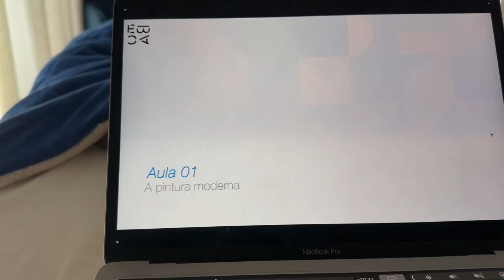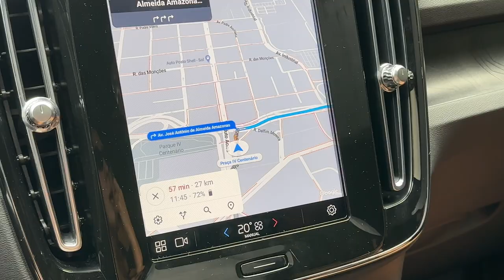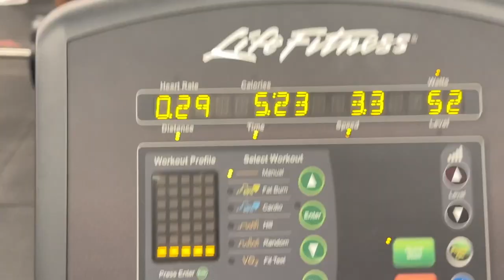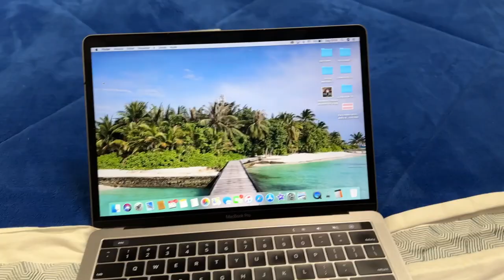VLOG DE ROTINA + INDO ESCOLHER TECIDO PARA A NOVA COLEÇÃO DA LEONI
No vlog de hoje mostrei minha rotinha, voltei a fazer academia ): vamos ver se eu pego firme dessa vez rs
Fomos comprar tecido para a nova coleção da ansiosa para vocês verem tudooo, acompanhem a gente no insta também

Comentem ai o que vocês acham que vai vir por ai